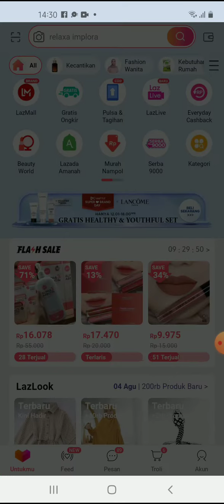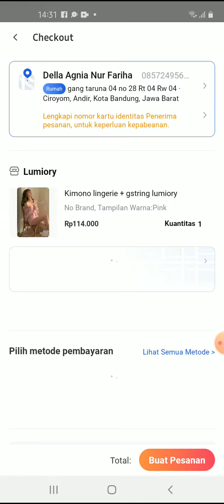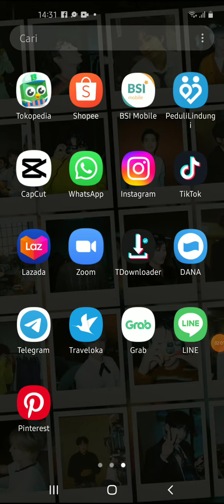Cara Menggunakan Voucher Lazada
Hallo bos bis dalam video ini otong bakal sharing ke Bos Bis semua, Cara Menggunakan Voucher Lazada,    bagi bos bis yang belum tau yuk simak videonya dan jangan di skip ya biar paham, mudah mudahan bermanfaat :)